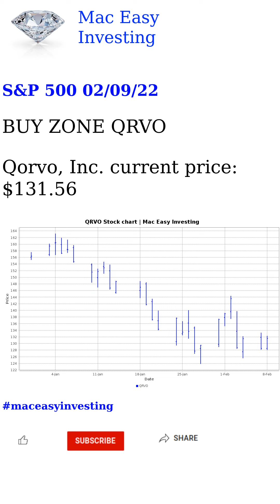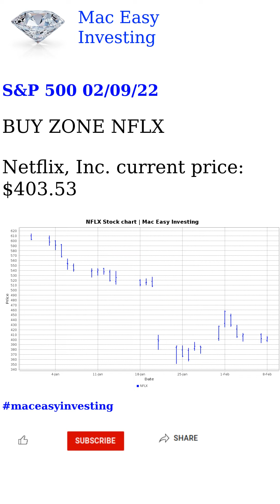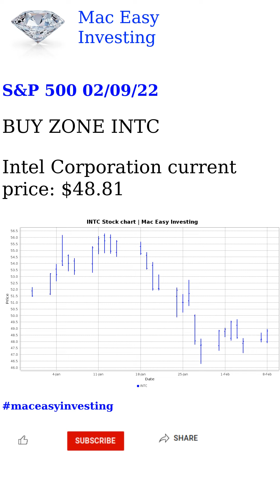S&P 500 02/09/22 Analysis